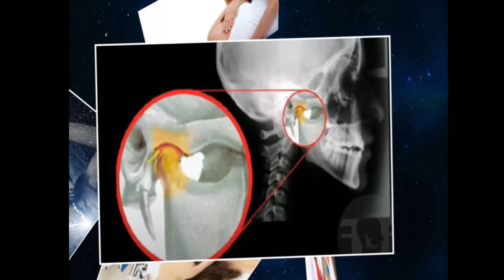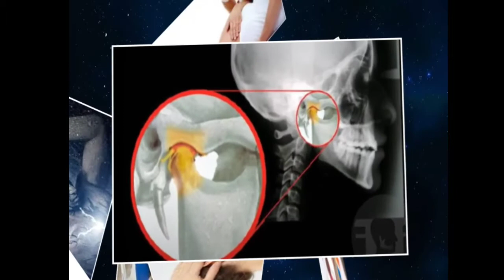NEW M.P.R. ONLINE COURSE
22nd AUGUST START THE NEW COURSE